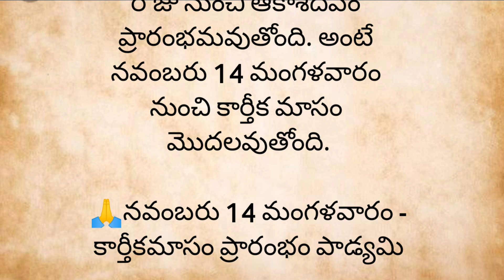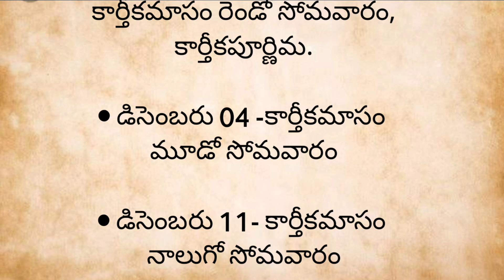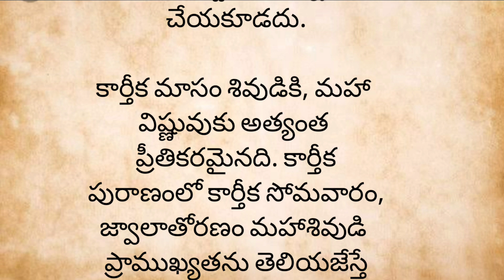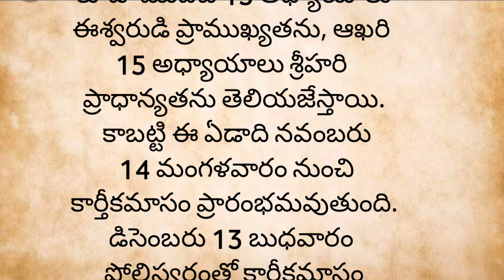కార్తీకమాసం ఎప్పటి నుంచి ప్రారంభం? తెలుసా..?ముఖ్యమైన రోజులివే! పూర్తి వివరాలు తెలుసుకోండి...? 🙏🙏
,devinavarathrulu prarambam

thedi,

,2022sarannavarathrulu prarambham,

september,2022october pandugalu,#
,vijayadasami 2022 datedharmasandehalu

గృహస్తులు విధి విధానాలు తాళపత్ర ధర్మసందేహాలు darmasandehalu ఆడవాళ్లకు ఇవి అవసరంతాళపత్ర
ఆయుర్వేద గ్రంధాలలో చెప్పబడిన ఆరోగ్య సూక్తులు

sivalingam pooja

శివపూజkarthika masam is very auspicious for hindus..in this month we offer prayers to lord shiva..it is not only offerings to lord shiva but also lord vishnu..karthika masam is a lighting festival that comes after deepavali...in this monrh we lit lamps in temple at evening times..karthika poornima is very famous in this month..in this month 5 mondayscame... it is very auspicious Karthika Masam Karthika Deepam SignificanceofKarthika Masam

Karthika Masam 2023 Dates

కార్తీకమాసం 2020తేదీలు

కార్తీకమాసం ప్రారంభంమరియుముగింపు తేది

ev 2023

కార్తీకమాసం ప్రారంభంతేదీ

కార్తీకమాసం ప్రారంభంమరియుముగింపు తేదీ

కార్తీకమాసం 2023

కార్తీకమాసం 2023

కార్తీకమాసం విశిష్టత | Karthika masam starting and ending dates 2023 | Karthika masam dates 2023 Karthika Masam Start and End Dates 2023 | Karthika Masam 2023 Dates | Karteeka Masam 2023

Varthila Macam Start And End Dator2023 | Karthika Masam 2023 Dates |

Karteeka Masam 2023

Karthika Masam Start And End Dates 2023 | Karthika Masam 2023 Dates karthika masam starting and ending dates 2022

karthika masam dates 2023

2023 karthika masam

calendar

కార్తీకమాసము ప్రారంభం మరియు ముగింపు తేదీలు

తెలుగు పండుగలు 2023

Telugu Festivals 2023 November November 2023 Telugu Festivals Karthika Masam Starts in 2023 Kartika Pournami in 2023November 2023 Telugu Festivals

Karthika Masam Starts in 2023 Kartika Pournami in 2023 karthikamasam2023 కార్తీకమాసం 2023 dates karthikamasam starting dates karthikamasam ending dates karthikamasam special pooja karhikamasam special puja karthikamasam 2023 karthikamasam videos kartheekamasam 2023 karthikasnanam karthikamasamfasting కార్తీకమాసం ప్రారంభం తేదీ 2023 కార్తీకమాసం ముగింపు తేదీ 2023 కార్తీకమాసం ప్రారంభం మరియు ముగింపు తేదీకార్తీకమాసం ప్రారంభం మరియు ముగింపు తేదీ 2023

koti somavaram karthika somavaram karthika poornima koti somavaram 2023 karthika somavaram 2023 karthika poornima 2023 koti somavaram 2023 dates karthika somavaram 2023 dates karthika poornima 2023dates కోటి సోమవారం కార్తీక సోమవారం కార్తీకమాసం పూర్ణిమ కోటి సోమవారం 2023 తేదీలు కార్తీకమాసం తేదీలు